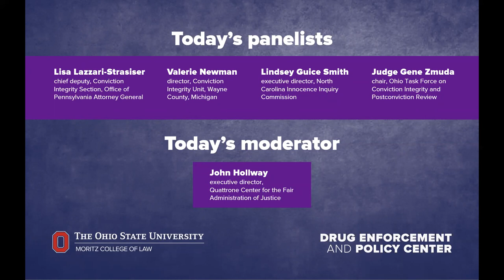Vetting Wrongful Convictions: Perspective, Approach, and Strategy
This moderated panel discussion focused on how jurisdictions are addressing wrongful convictions. The invited panelists shared their respective approaches to addressing wrongful convictions and candidly discussed which strategies are working and which are falling short. The panel discussed a variety of approaches such as conviction integrity units and standalone commissions, and provided their thoughts on how to best move forward.

The 2021 Sentencing Workshop Series was co-hosted by the National Association of Sentencing Commissions (NASC) and the Drug Enforcement and Policy Center at The Ohio State University Moritz College of Law.
The event took place virtually Wednesday, June 23, 2021 from 12–1:30 p.m. CDT / 1–2:30 p.m. EDT.

Panelists:
Lisa Lazzari-Strasiser, chief deputy, Conviction Integrity Section, Office of Pennsylvania Attorney General
Valerie Newman, director, Conviction Integrity Unit, Wayne County, Michigan
Lindsey Guice Smith, executive director, North Carolina Innocence Inquiry Commission
Judge Gene Zmuda, chair, Ohio Task Force on Conviction Integrity and Postconviction Review

Moderator:
John Hollway, executive director, Quattrone Center for the Fair Administration of Justice